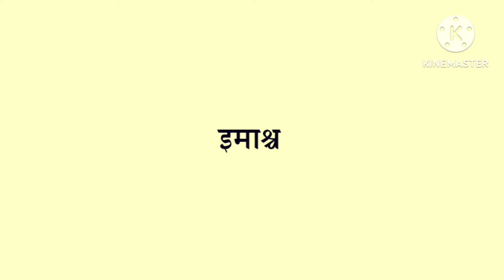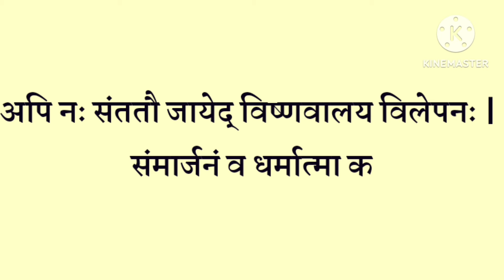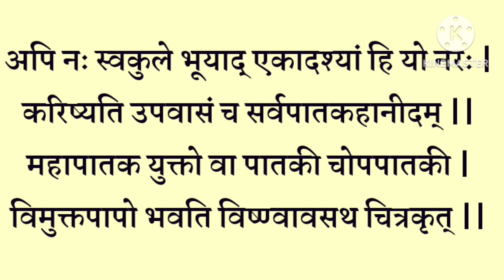पितृ पक्ष में प्रतिदिन सुनें| पितृ गाथा स्तोत्रम् | Pitru Gatha Stotram| पितृ देवों की कृपा प्राप्ति